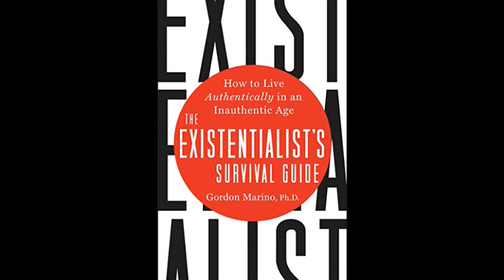Dr. Gordon Marino Interview - The Existentialist's Survival Guide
Dr. Gordon Marino Interview - The Existentialist's Survival Guide - Captured Live on Ustream